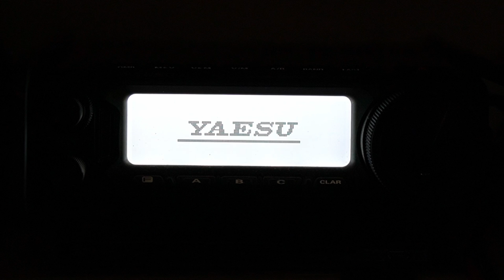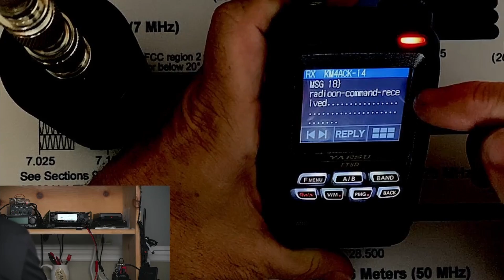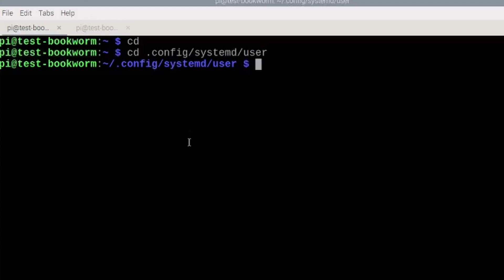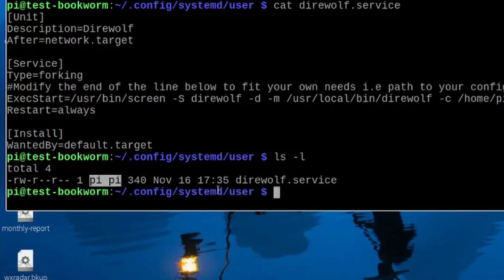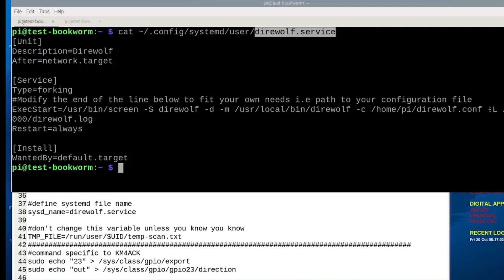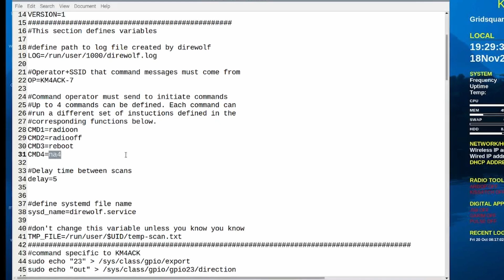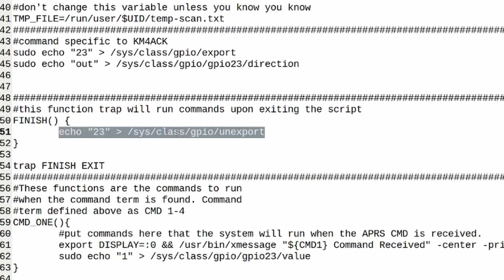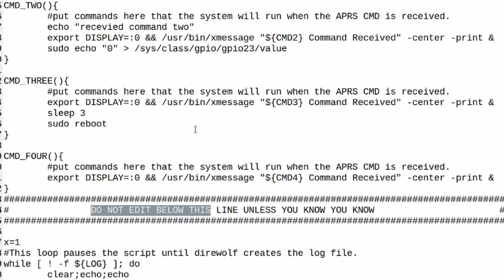Advanced APRS Techniques for Hams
It's like the internet of things without the internet :: APRS Commands